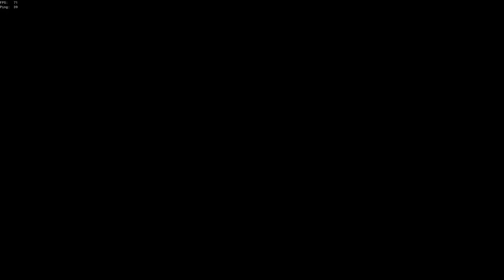When is Sea of Thieves fixing these CHEATERS?! Cheaters in Hourglass PVP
This is insane at this point, get an anti cheat and permanently ban these people. get something like a hardware ban, make sure they can't play ever again otherwise they just buy another key. ridiculous